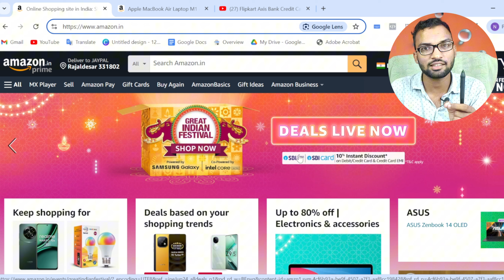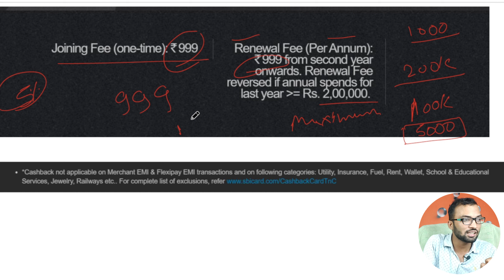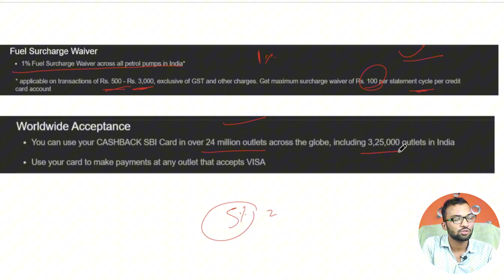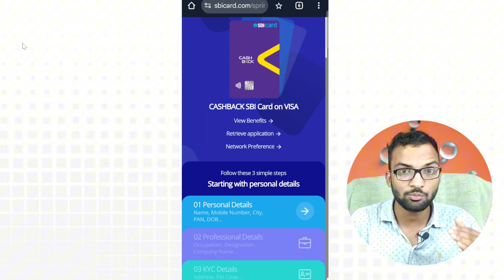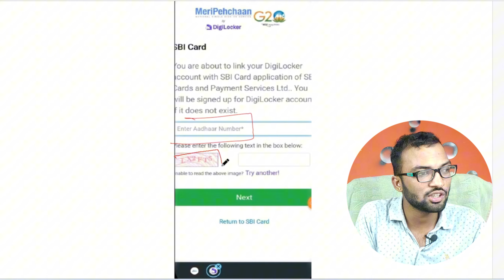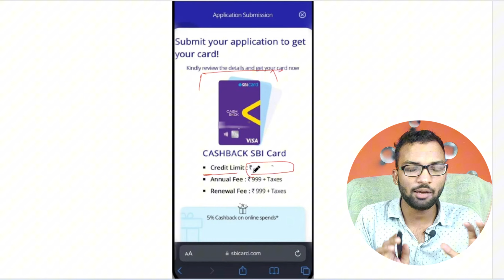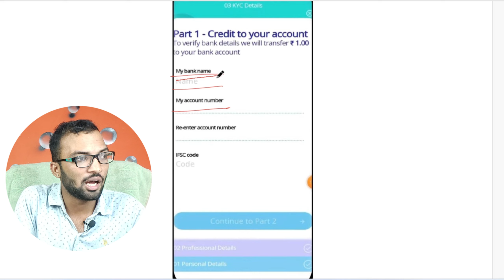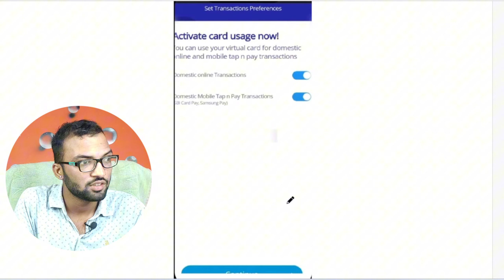SBI Cashback Credit Card Online Apply | Sbi Cashback Credit card Benifits , Features Charges hindi🔥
Covered Topics in video:-
sbi cashback credit card review,
sbi cashback card,
how to apply sbi cashback credit card,cashback sbi card